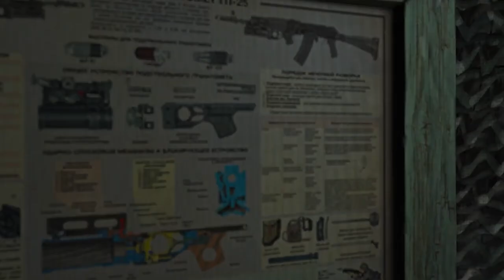What Happened To STALKER 2? (2012)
This version of STALKER 2 is one we never got to see before it cancelled. What did we lose?